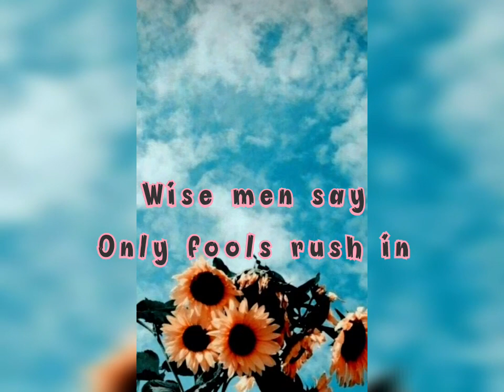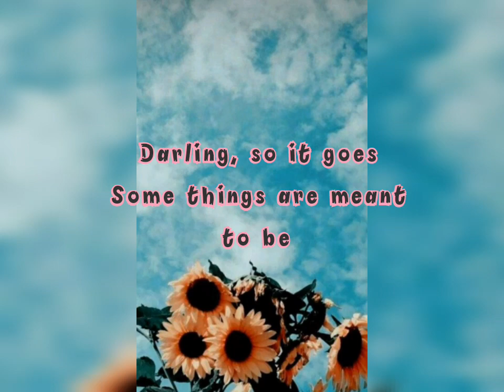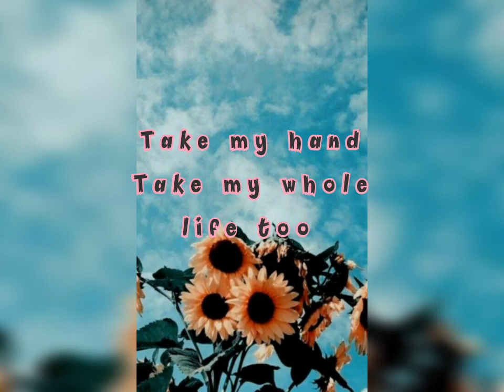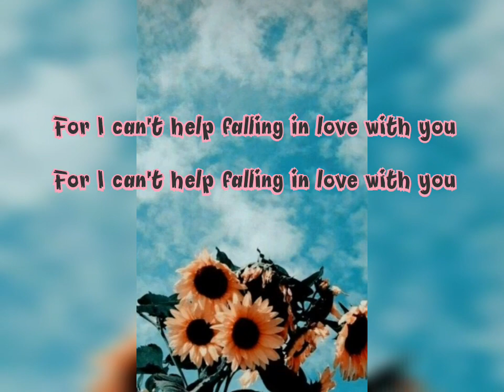CAN'T HELP FALLING IN LOVE by Andrea Bocelli & Kathrine McPhee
✔Click the notification🔔 to update for new up coming video upload.

❤THANKYOU! ILY❤